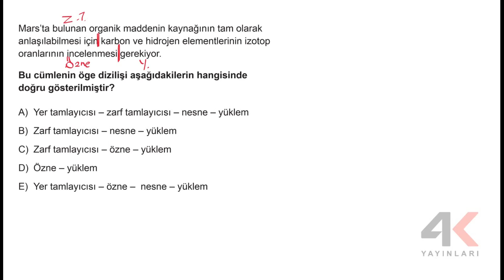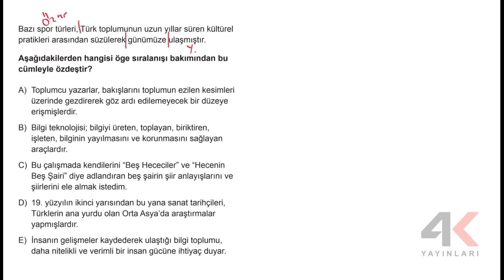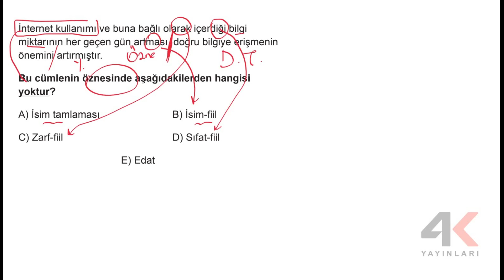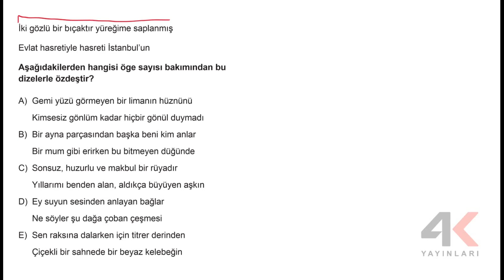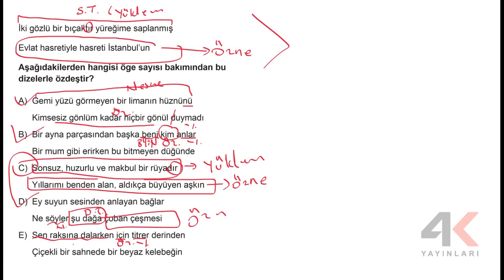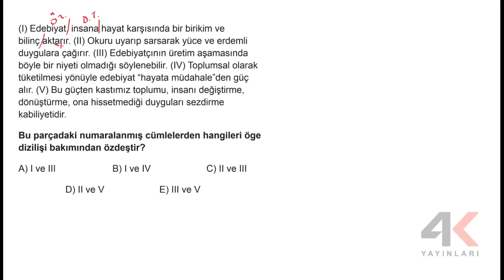TYT Türkçe Soru Bankası Bölüm 07 Test 04 Soru Çözümleri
🎞 Soru Listesi
▶ 00:00:00 Bölüm
▶ 00:00:00 Soru 1
▶ 00:00:55 Soru 2
▶ 00:03:44 Soru 3
▶ 00:05:00 Soru 4
▶ 00:07:38 Soru 5
▶ 00:09:37 Soru 6